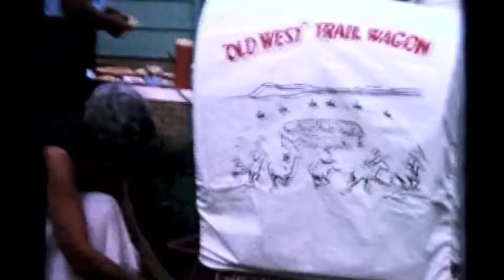Shellstrom Family Film Memories "Scott's 5th Bday?"